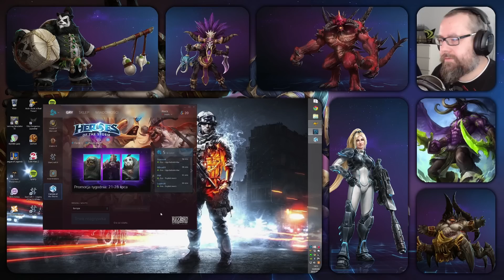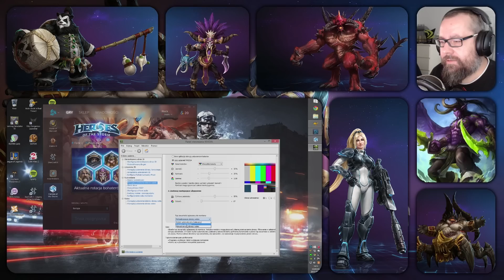Heroes of the Storm - Muradin (Hero League - Preseason)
Od 2 Czerwca 2015 roku Heroes of The Storm jest już w pełnej wersji, dostępne dla wszystkich graczy z całego świata. Czy wreszcie doczekamy się detronizacji League of Legends? Pewnie nie, a przynajmniej nie od razu. Na pewno można zaobserwować znaczne zwiększenie zainteresowania Heroes of The Storm w samej ilości graczy oraz w tych, którzy tę grę oglądają na LIVEstreamach czy YouTube. Sam Blizzard obiecuje duże wsparcie dla gry, co nie powinno nikogo dziwić, a gracze widzą duży potencjał. Co ciekawe niedługo odbędą się mistrzostwa na Blizzconie 2015, gdzie drużyny z całego świata będą walczyć o pule 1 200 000 dolarów, sporo nie? W każdym razie na kanale RockPlay coraz częściej będzie pojawiać się rozgrywka z Heroes of The Storm w towarzystwie znajomych.